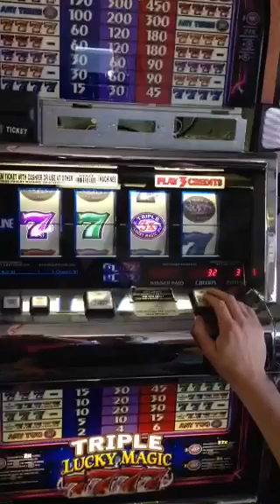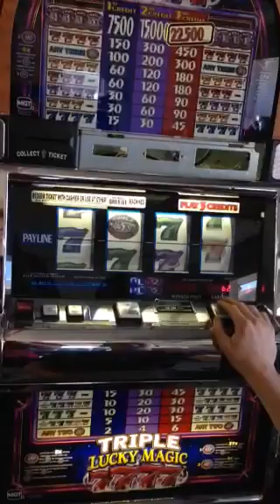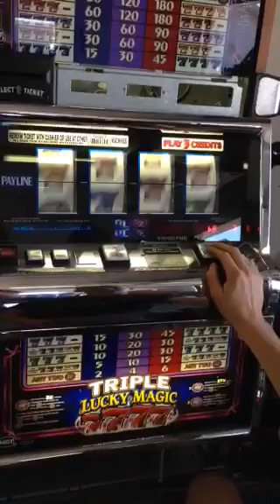TRIPLE MAGIC LUCKY 7'S SLOT MACHINE FOR SALE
4 reel slot machine made by IGT. Most likely will be setup for multi- denomination.

Comes with a 1 year warranty.